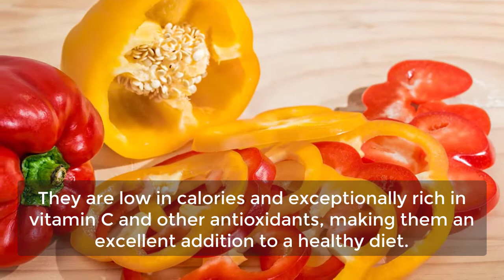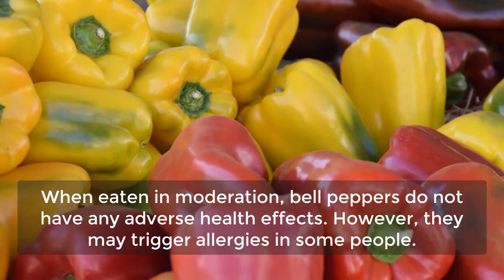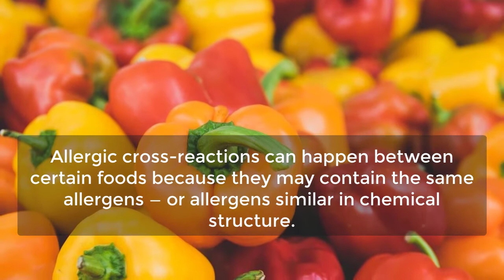Bell Peppers Benefits and Side Effects, Bell Peppers are an Excellent Source of Antioxidants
Bell Peppers are an Excellent Source of Antioxidants. They are low in calories and exceptionally rich in vitamin C, making them an excellent addition to a healthy diet. Bell peppers come in various colors, such as red, yellow, orange, and green, which are unripe.